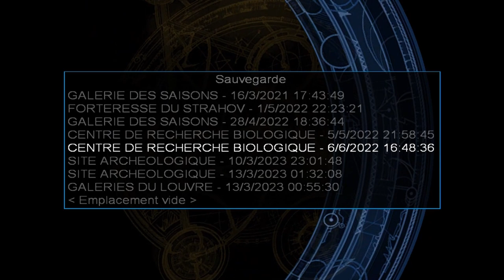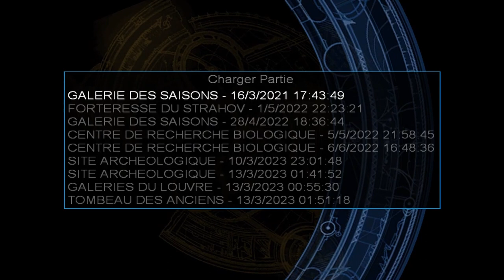tomb raider l'ange des ténèbres partie 7 (let's play) [FR]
Episode 7 de tomb raider 6 en let's play .
Sortie en 2003 sur playstation 2 et windows , à l'occation de ces 20 ans je vous propose de le decouvrir ou redecouvrir.